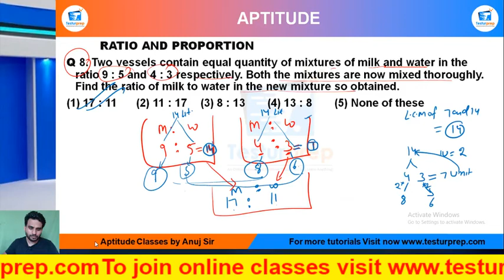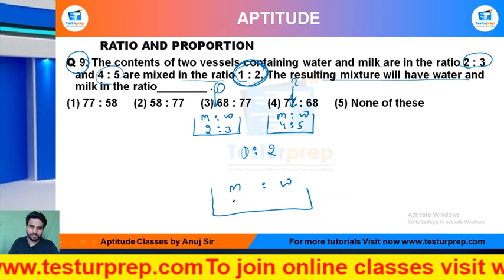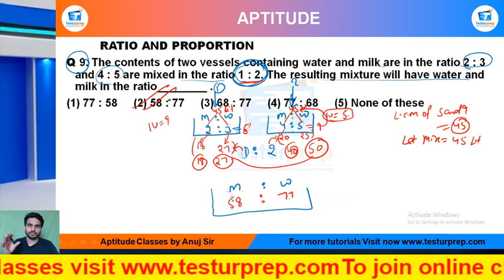Q9- The contents of two vessels containing water and milk are in the ratio 2 : 3 and 4 : 5.....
# RATIO AND PROPORTIONS  # RATIO AND PROPORTIONS  basic # RATIO AND PROPORTIONS  ShortTricks
Q 9. The contents of two vessels containing water and milk are in the ratio 2 : 3 and 4 : 5 are mixed in the ratio 1 : 2. The resulting mixture will have water and milk in the ratio________ .
(1) 77 : 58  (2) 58 : 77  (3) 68 : 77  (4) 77 : 68  (5) None of these

From the ease of your home, you can be perfectly prepared for the exam of your dreams as mockopedia brings you a multitude of learning solutions and video lectures that cover the maximum required subjects for every government exams, abroad studies and campus placement tests. In this video series, Mockopedia has curated all the commonly asked questions for Math(quant) that comprises of RATIO AND PROPORTIONS  Math(quant) tricks, RATIO AND PROPORTIONS , test Math(quant) in Hindi, RATIO AND PROPORTIONS  for SSC GD 2021,  RATIO AND PROPORTIONS  questions for ICET, RATIO AND PROPORTIONS  questions for BSTC, C questions for afcat and much more. With Mockopedia practice papers and worksheets you can score 70% better marks than your usual scores. It helps you evaluate and polish yourself for the real test with 100% efficiency and accuracy. RATIO AND PROPORTIONS  Math tricks, RATIO AND PROPORTIONS , RATIO AND PROPORTIONS  questions in Math , RATIO AND PROPORTIONS  questions for mcat exam, RATIO AND PROPORTIONS   questions for ssc cgl, RATIO AND PROPORTIONS  questions for competitive exams, RATIO AND PROPORTIONS   practice, RATIO AND PROPORTIONS  questions ugc net, RATIO AND PROPORTIONS  questions and answers, RATIO AND PROPORTIONS  question for cpo, RATIO AND PROPORTIONS  question for afcat, RATIO AND PROPORTIONS  question solve, RATIO AND PROPORTIONS  questions for ctet, RATIO AND PROPORTIONS  all type questions